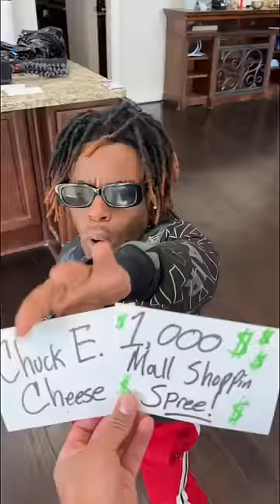He Picked The Wrong One (Index Card Challenge) 🤣